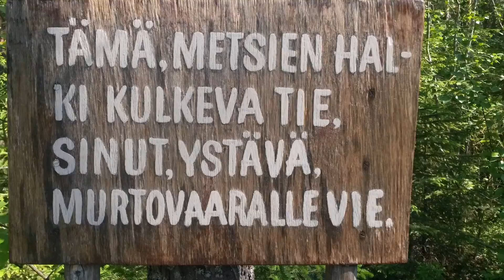Murtovaaran talomuseo Valtimo